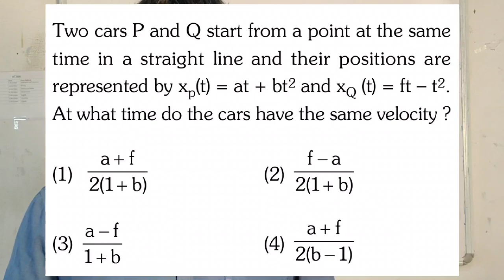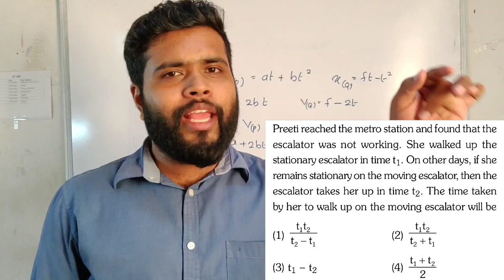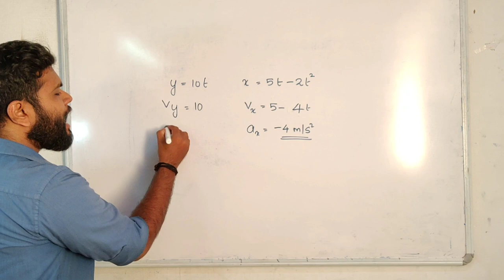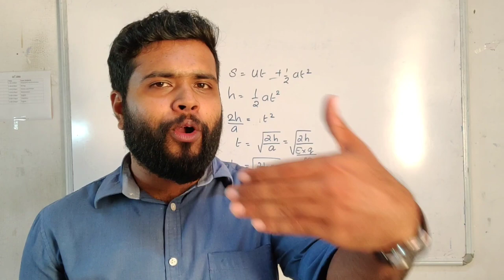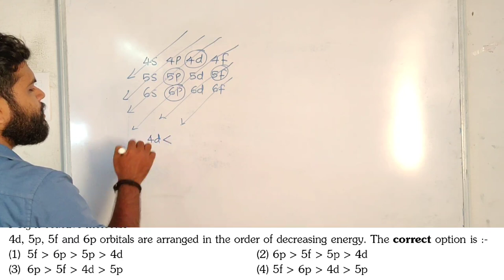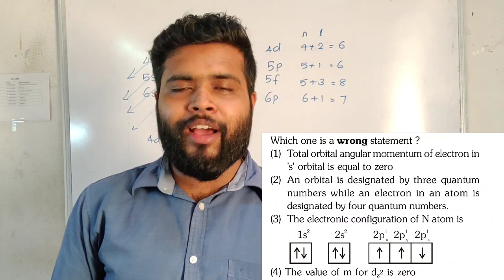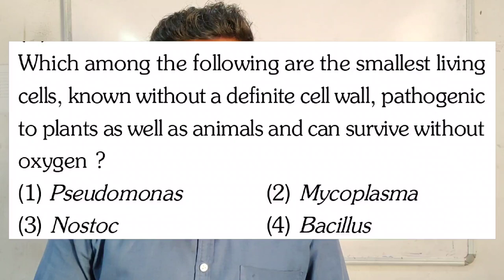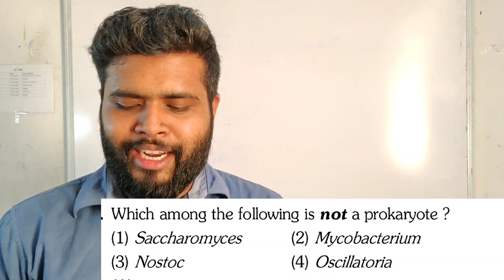NEET Previous Questions Day 2. In Malayalam. Simple Ways to study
Covering chapters motion in a straight line, structure of atom and biological classification